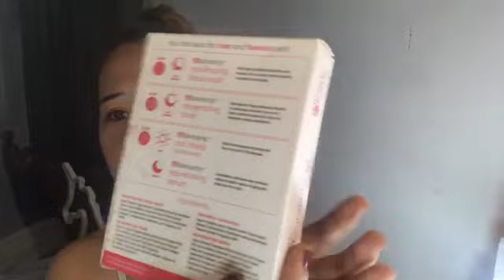RYX sincerity first impression + review!